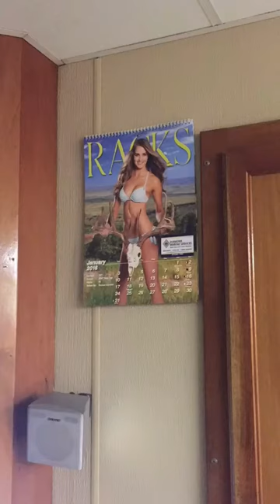Tow life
Music
Song 1: bang your head- quiet riot
Song 2: long hot summer day - turnpike troubadours